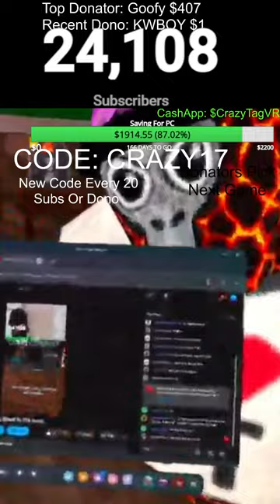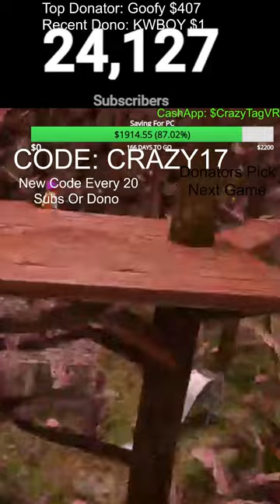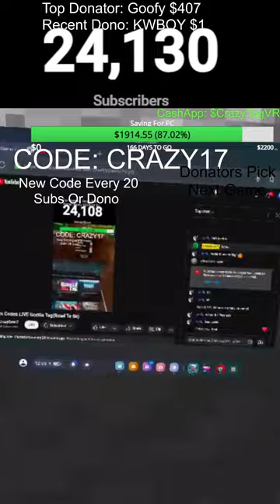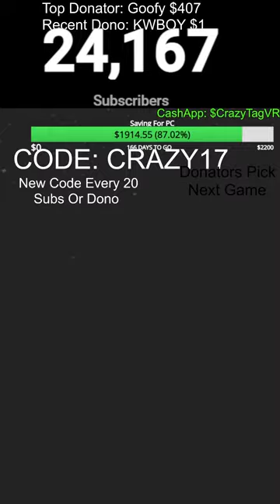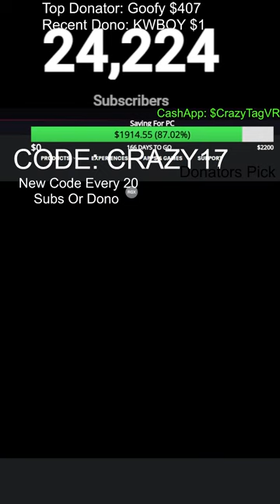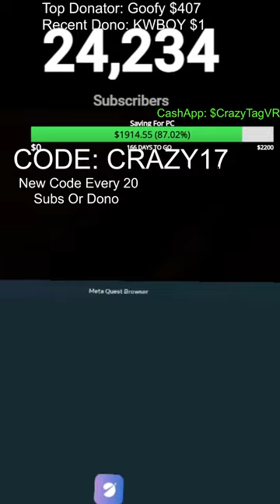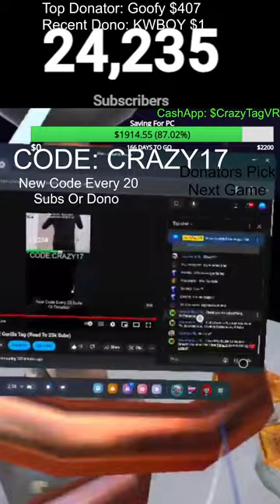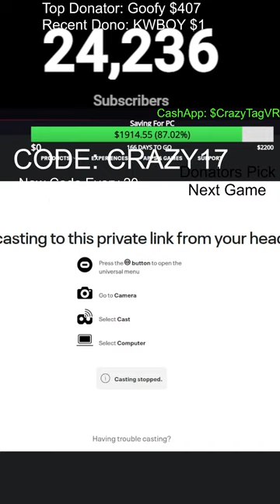Custom Codes LIVE Gorilla Tag(Road To 6k)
In this stream I will be playing and hanging out with viewers. I will be doing different things including playing in private matches as well as doing custom tournaments.